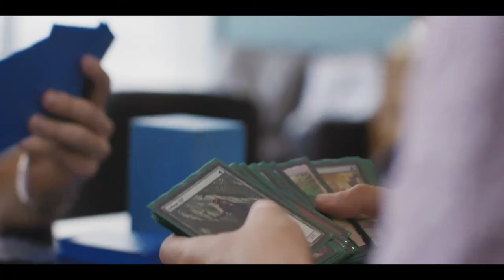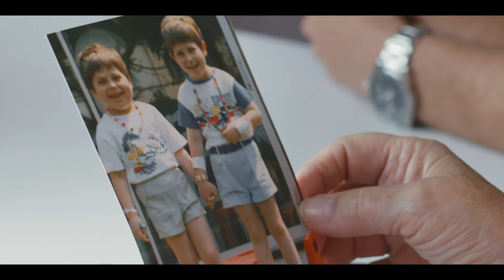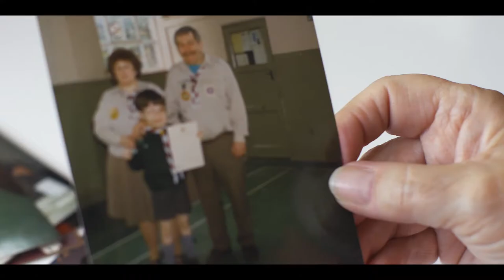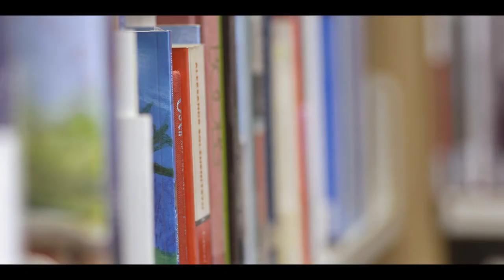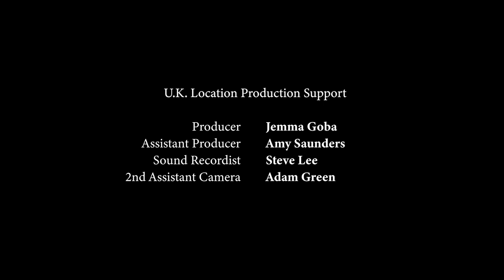2018 Honorees - Adam & Neil Pearson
Adam Pearson is a socialite who loves spending time with his friends, traveling and educating himself about other cultures. He works closely with the BBC as a research journalist on subjects such as NF.

Neil Pearson enjoys being home with family and spends his recreational time at a British bowls club (a game equivalent to bocce ball). He works as a librarian for a medical library.

Adam and Neil are identical twin brothers with NF, but it has affected their lives in very different ways. The bond these brothers share is immeasurable, and their story is remarkable.